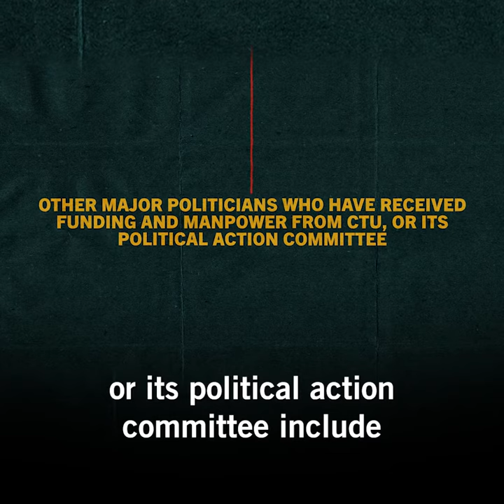How Chicago's (New) Political Machine Works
A preview of the forthcoming documentary film, "Local 1: The Rise of America's Most Powerful Teachers Union."